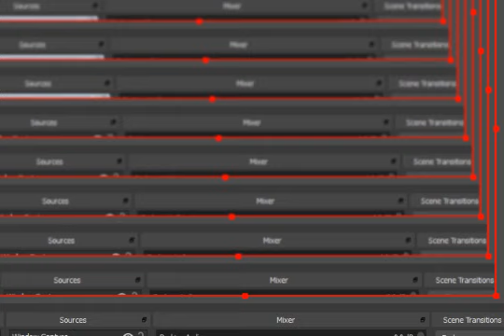F-Zero GP Legend GBA Silver Cup Expert Class Hyper Speeder Beastman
全100％のビデオゲームのチュートリアル2018 Full 100% Video Game Walkthroughs 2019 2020 F-Zero GP Legend GBA Silver Cup Expert Class Hyper Speeder Beastman